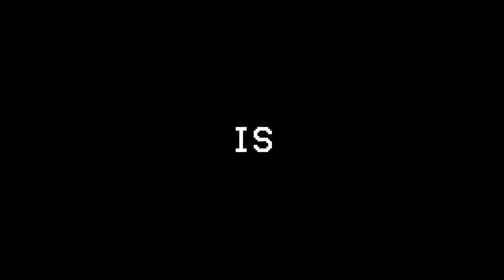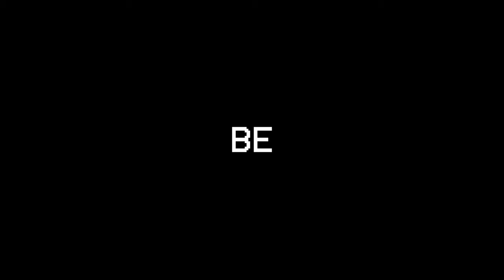I Fooled My Friend as SEA EATER vs SONIC EATER in Minecraft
Fooling My Friend as SHIN SONIC TAPES EATER vs SEA EATER vs EL GRAN MAJA in Minecraft to see which SEA MONSTER is the scariest and strongest! Who do you think would win in a THE BLOOP vs EL GRAN MAJA vs SHIN SONIC TAPES EATER vs SEA EATER Battle? And will my friends realize that I secretly PRANKED THEM? Watch to find out! By Morphing Into EL GRAN MAJA I Scared My Friend in Minecraft!

This video is inspired by EYstreem EYstream firelight firelight846 Cadres ENG